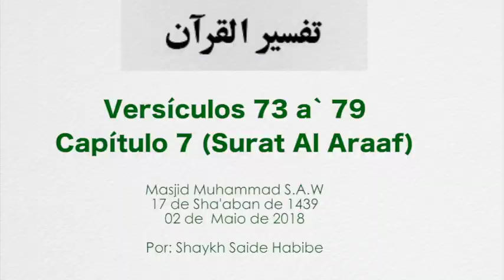Versículos 73 à 79 Capítulo 7 Surat Al Araaf - Shaykh Saide Habibe